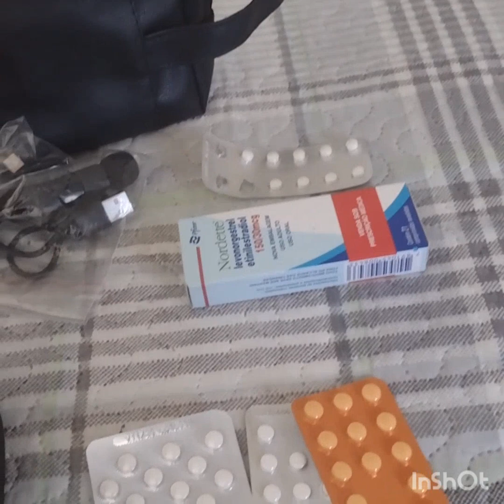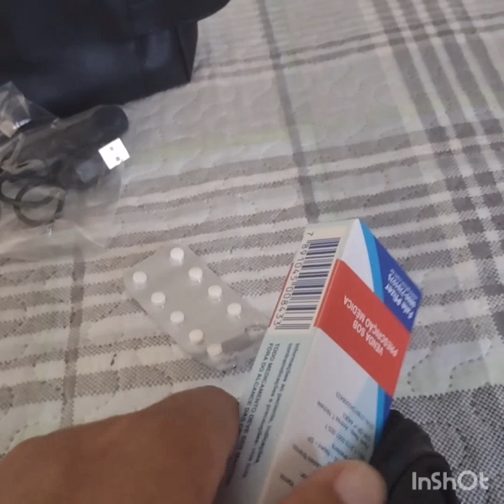Arrumando a mala pra sete dias na praia 🏖️ o que levar?